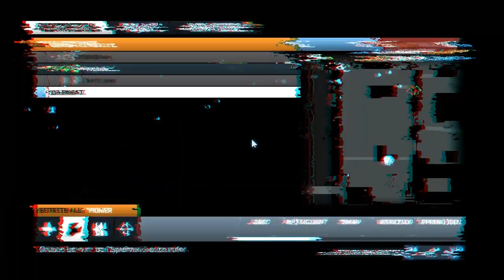Let's Play Together Battlefield 3 Multiplayer [HD] Part 5